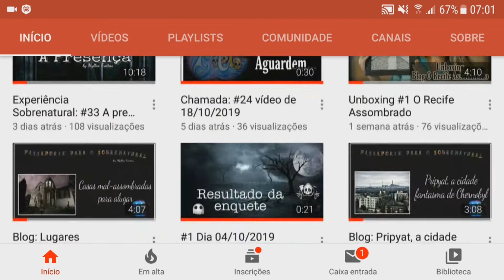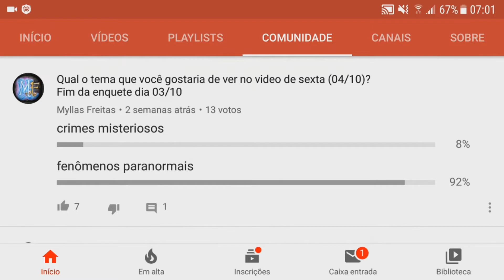Mansão Woodchester e seus fantasmas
Aproveitando o ensejo, se você tiver alguma experiência sobrenatural e queira compartilhar aqui no canal, envie um email para com o assunto “experiência sobrenatural” e eu postarei um vídeo aqui no canal na playlist correspondente.